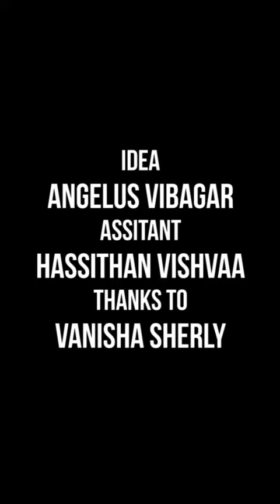Hello Kitty | one minute Short Movie | Nutloose - Salt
Purincha paarunga puriyalannaa thirumpa paarunga..❤️